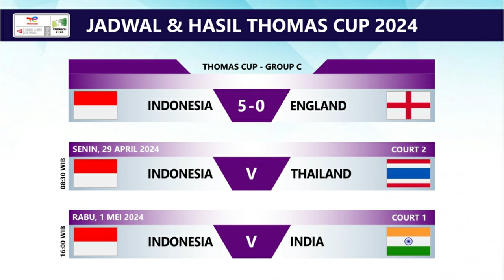Line Up Indonesia Vs Thailand Thomas & Uber Cup 2024 Besok Pukul 08:30 WIB Live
Line Up Indonesia Vs Thailand Thomas & Uber Cup 2024 Besok Pukul 08:30 WIB Live Inews TV & Youtube BWF TV